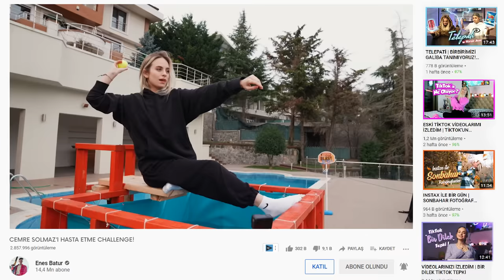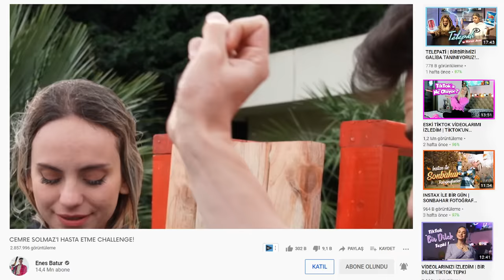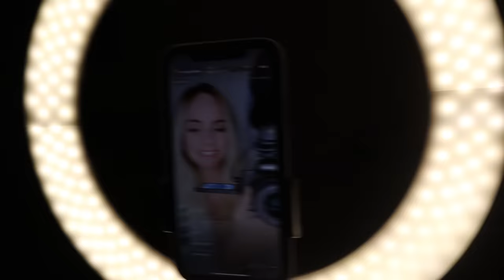24 SAAT YOUTUBE VİDEOSU ÇEKTİK!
Herkese Merhabalar, ben Cemre Solmaz.

Heyyo bugün yeni bir vlog ile karşınızdayım ayrıca bu vlogda kimler var kimler. Enes Batur, Ecenaz Üçer, Baturay Anar, Cihan Albayrak, Mert Eren Bülbül tüm gün boyunca bir sürü YouTube videosu çektik. Vlog boyunca bizler çok eğlendik umarım izlerken sizler de keyif alırsınız.
İyi seyirler.